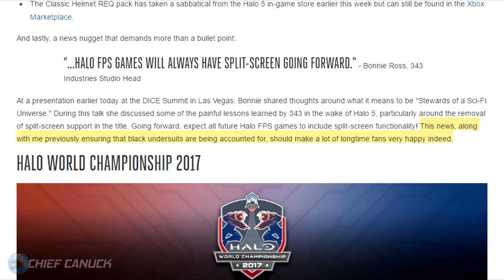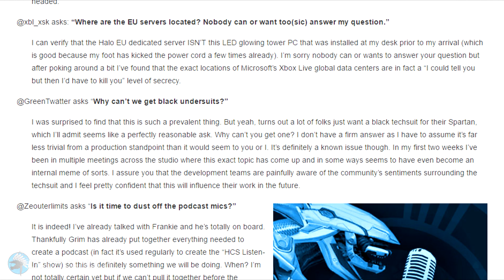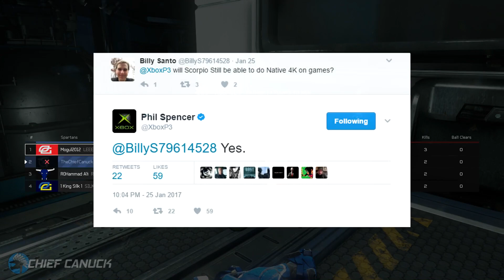Halo 6 News - Split-Screen and Black Undersuits!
Halo 6 News! Halo 6 will have Split-Screen and Black Undersuits!

Chief Canuck Social Media Links!

Source(s):

Bonnie Ross, DICE Summit 2017, all future Halo FPS titles will include split-screen

Shannon Loftis, Microsoft games on Project Scorpio natively render in 4K

Phil Spencer, on Twitter, Xbox's Project Scorpio will run at 4k Natively